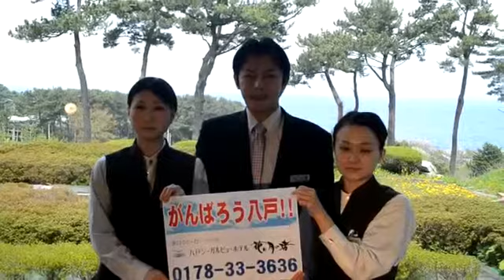【経済復興】青森県 八戸シーガルビューホテル 花と月の渚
アップロード日: 2011/05/13
■八戸シーガルビューホテル　花と月の渚
■所在地：青森県八戸市鮫町字小舟渡平９－１９
■取材：デーリー東北新聞社

【新聞社の店舗紹介記事】八戸市沿岸部の鮫町にある「八戸シーガルビューホテル花と月­の渚」
海の自然と三陸の味覚を存分に楽しめる、名勝・種差海岸に立地する癒しのリゾート。
宿泊はもちろん、宴会、婚礼、法事、その他のイベント等にも利用されている。部屋やお­風呂からも太平洋が一望でき、最高の景色が堪能できる。
青森県八戸市へお越しの際には、ぜひお立ち寄り下さい。
(デーリー東北　上村奉樹)

▼最新ニュースは「デーリー東北」ホームページでチェック。
▼スマートフォン、フィーチャーフォンからは有料サイト「デーリー東北モバイル」(月額315円)をご利用ください。